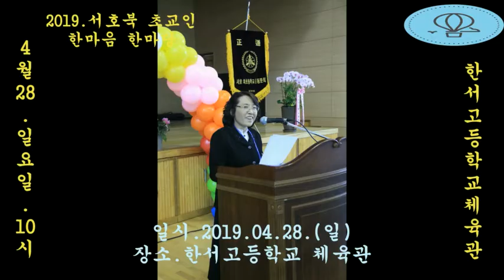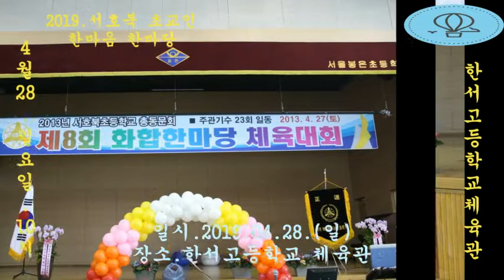서호북초교.한마음 한마당.음악.Forthcoming_Dance3.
서호북초교 총동문회.2019.한마음 한마당.
한서고등학교.2019.04.28.